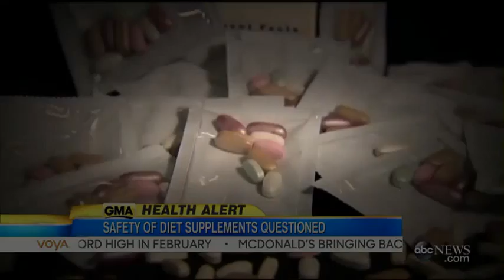Teens Terror Suspects Arrested in London1:31 | news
Teens Terror Suspects Arrested in London1:31British police said Saturday that a teenage boy and girl suspected of preparing for acts of terrorism were arrested in northern England. The Greater Manchester ...

B.S. Alert! And other highlights by complicit media reporting on this suspect event. Paris shooting: One suspect killed, two arrested, say unconfirmed reports ...

A teenage boy and girl suspected of preparing for acts of terrorism were arrested in northern England, British police said Saturday. The 14-year-old boy was ...

British authorities have arrested two teenagers in northern England suspected of planning acts of terrorism.

Surveillance footage shows three male British teenagers being detained at an Istanbul airport. They were later deported and arrested on suspicion of planning to ...